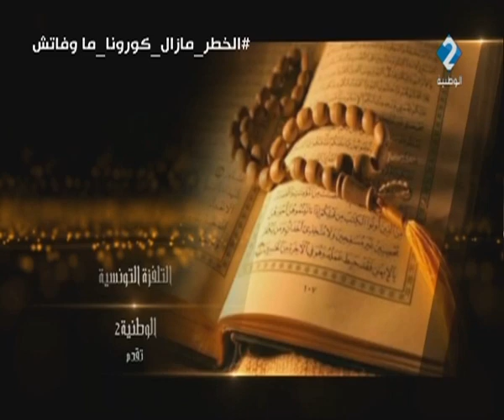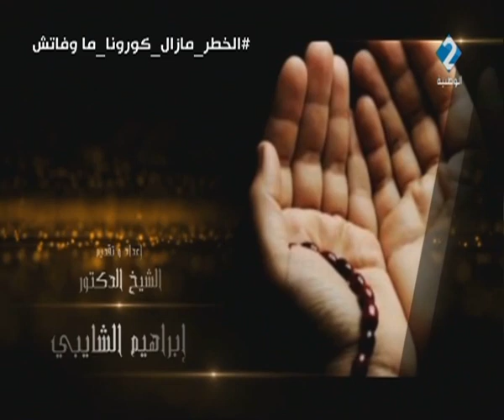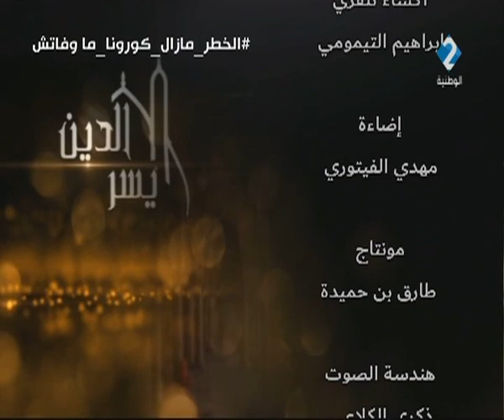برنامج الدين يسر ليوم 28 - 08 - 2020